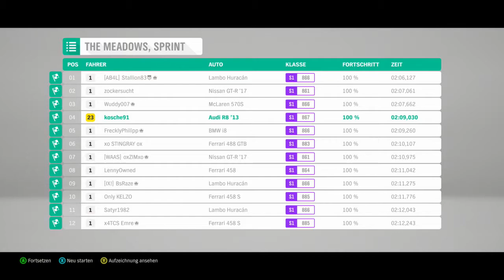Forza Horizon 4 #12 Die schnellste Fahrschule der Welt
Zum Spiel